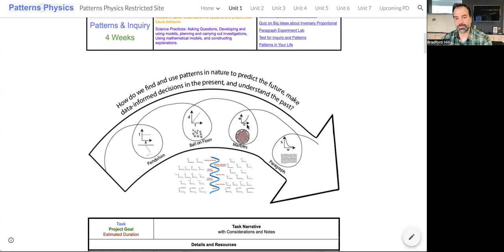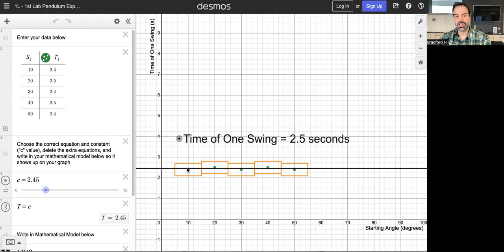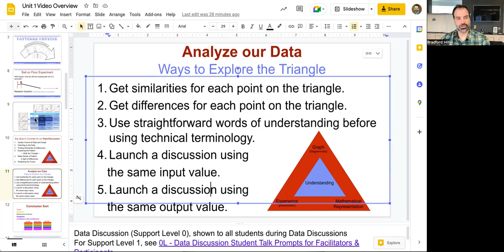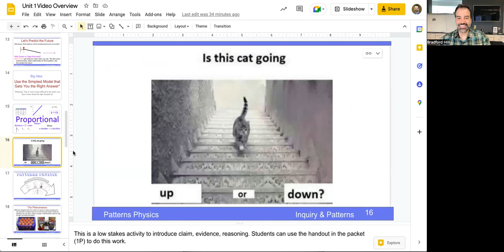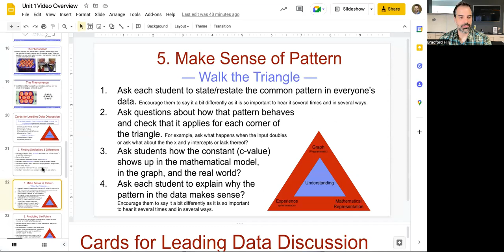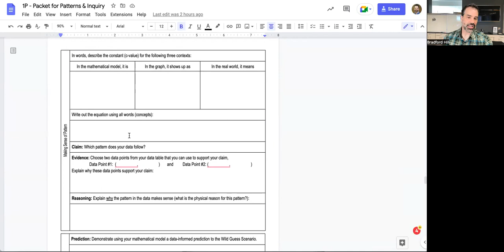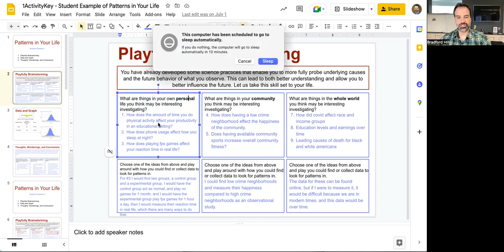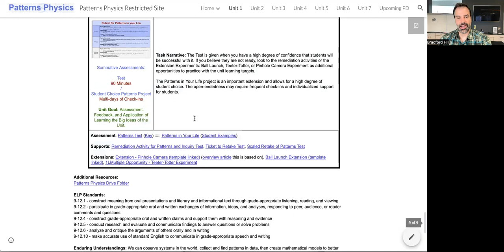Unit 1 - Inquiry & Patterns - Full Overview Video